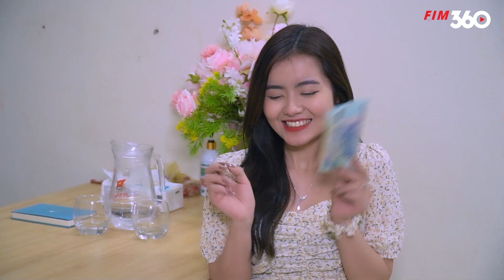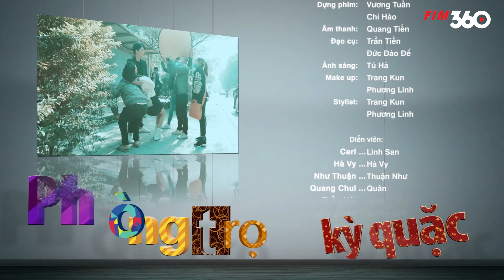Phòng Trọ Kì Quặc - Tập 18 | Game Thủ Sa Cơ | Phim Hài Tình Cảm Sinh Viên 2022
Lịch phát sóng 20h Thứ 2, thứ 4, thứ 6 hàng tuần
“PHÒNG TRỌ KÌ QUẶC” là một series phim sitcom hài tình huống, đan xen tâm lý tình cảm, lãng mạn về  đời sống sinh viên. Các tình huống, câu chuyện xoay quanh  xóm trọ với các nhân vật trung tâm là 3 cô gái ở chung tầng với  2 chàng trai. Khi những con người  “kì quặc”, “không ai bình thường”  về sống trong 1 xóm trọ là một chuỗi bi hài kịch, khiến khán giả cười banh nóc với những tình huống bá đạo, lầy lội. Nhưng bên cạnh đó, là những cung bậc cảm xúc của sự giằng xé, đau khổ, và  những khoảnh khắc lắng đọng, cảm động, đậm chất nhân văn.
Đạo Diễn: Linh Sim
Diễn Viên:
VIDEO COPYRIGHT IS OWNERSHED OF VIETTEL MEDIA, PLEASE DO NOT REUP